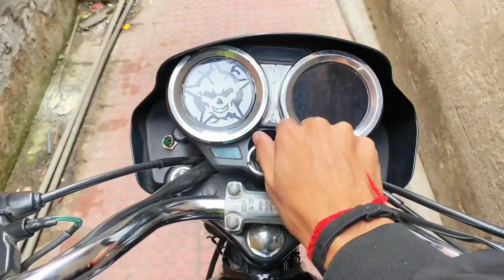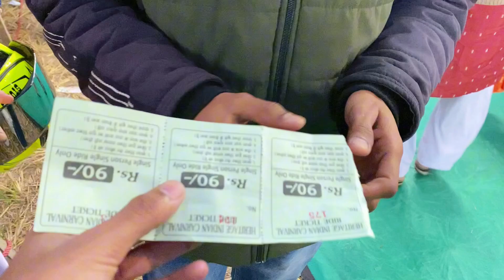Jammu Jhiri Mela 2023 *Exhibition Vlogs*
About Me: My name is Yogesh Sountra. I'm from Jammu and You don't need earphones to watch my videos😂